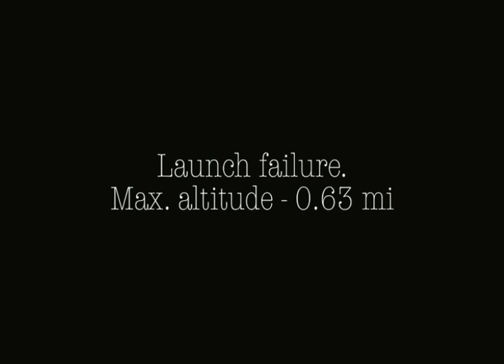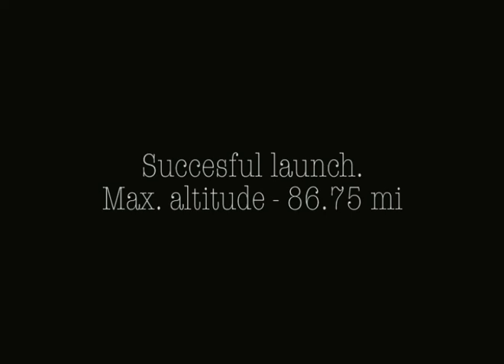NATIV 1 (May 26, 1948) [No. 385]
Extra: Project Hermes (V-2 No. 35, 37).
More Info on astronautix.com.

Mods used: (SFS 1.5.10.2 Steam)
Small Parts
Virtual Enchantment Mod
Vanilla+
PicoSpace Single RCS
PicoSpace Utility
TLS Parts 0.2.5+ (my pack)
Many Color Texture Pack
MoreParts Mod
Camouflage 0.7+ (My Tex. Pack)